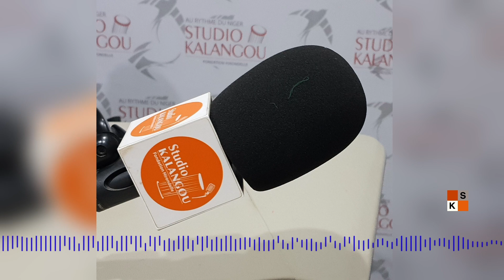[Forum en zarma] Violences basées sur le genre : cas des couples mariés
Les violences basées sur le genre (VBG) sont relatives à des actes de violence dirigés spécifiquement contre une femme, un homme, un garçon ou une fille du fait des rapports sociaux inégalitaires régissant la communauté ou la société de laquelle est issu l’individu.
Quelles sont les formes de VBG les plus fréquentes dans les foyers au Niger ?
- Quelles sont leurs conséquences et comment les éviter?
- Pour trouver des éléments de réponse à ces questions,
Hadiza Hassane Sidikou reçoit :
* Mme Nafissa Diori communicatrice à l’ONG Femmes et Enfants victimes de Violences Familiales (FEVVF)
* Mme Haoua Sadou, spécialiste en genre et formatrice sur les violences basées sur le genre
* Sidikou Amadou, Psychologue clinicien au service de psychiatrie de l’hôpital national de Niamey.